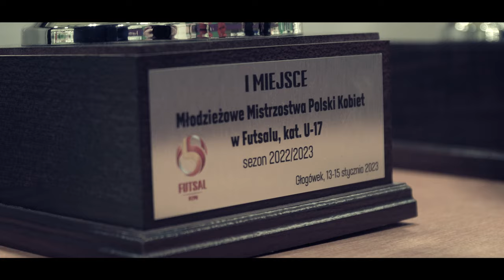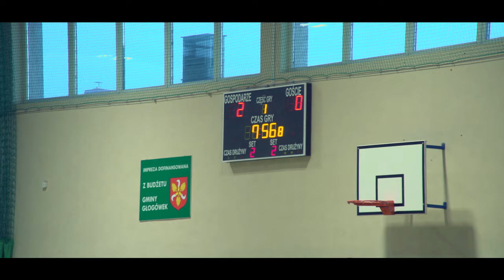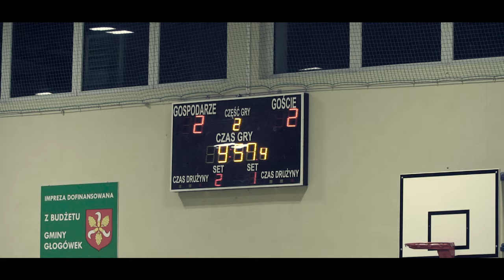MMP U17 kobiet - złoto dla Rekordu!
Trzy dni turniejowych zmagań, komplet zwycięstw i złote medale na szyjach dziewcząt z Bielska-Białej.